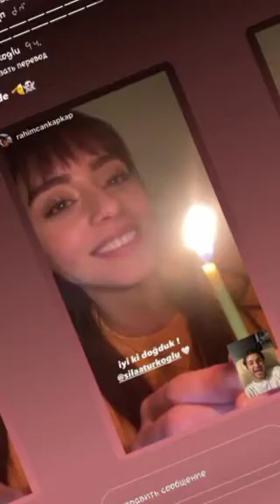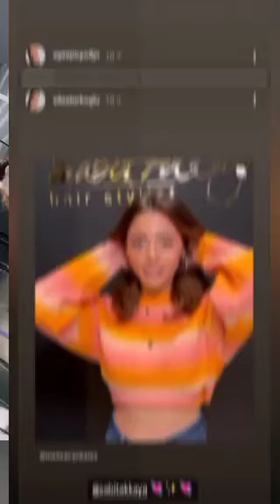‽Sıla Türkoğlu's reaction to Halil İbrahim's surprising appearance#sılatürkoğlu